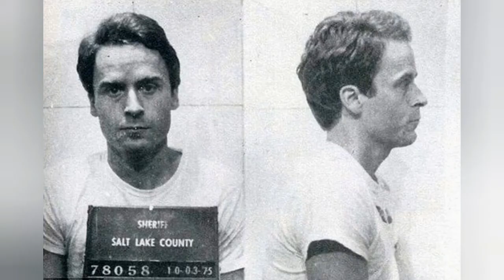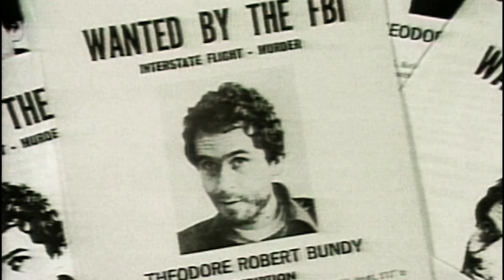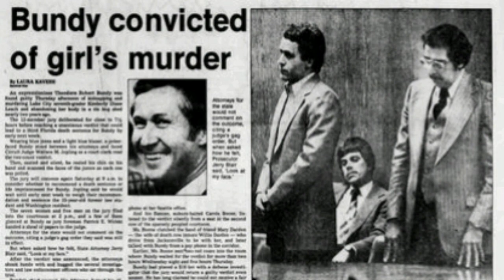Ted Bundy the true story